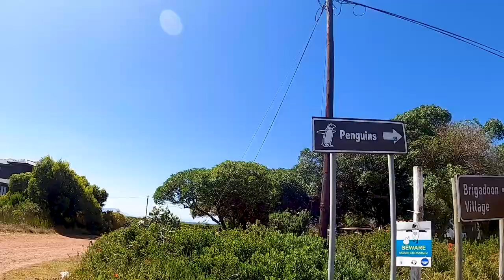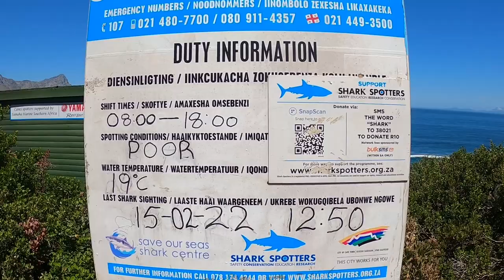Stony Point penguins, boerewors on the braai, and Clarence Drive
tony Point penguins, boerewors on the braai, and Clarence Drive

In this video, it’s Pete’s birthday so we head out of town to relax on an essential oil farm, enjoy a wood-fired hot tub, grill boerewors on the braai, and visit more penguins at Stony Point.

WHERE WE’VE BEEN BASED:
September 2021: Rome, Italy
October 2021: Athens, Greece
November 2021: Marrakech, Morocco and Falmouth, UK
December 2021: Bangkok, Thailand
January 2022: Unawatuna, Sri Lanka
February 2022: Cape Town, South Africa
March 2022: visiting friends in Montpellier, France and Chattanooga, TN (our home) + a quick stop in Barcelona
April 2022: Mexico City, Mexico